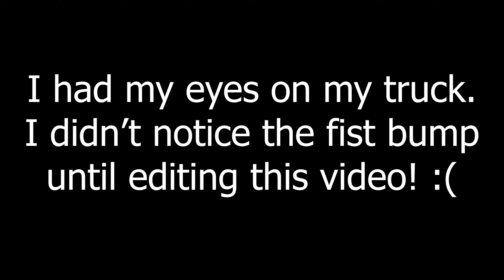Took the Traxxas Maxx 4S to it's First Skate Park!!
and it did so well! The only upgrades are the WideMaxx kit and Steel CVD's. Oh yeah, and light kit. Had the Maxx 4S and X-Maxx 8S out!! My tires on the X-Maxx came unglued so it was down early. But the Maxx 4S did SOOO well!! I am impressed. Wait until you see the slow-mo HARD HIT it did later in the video!!